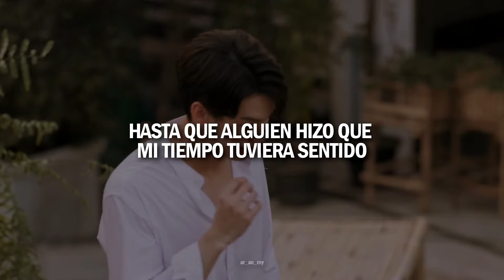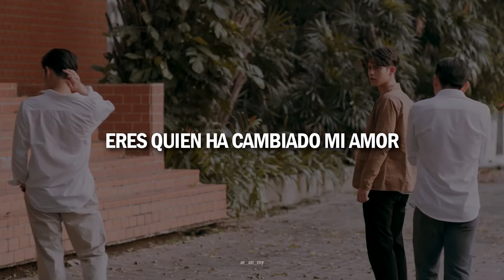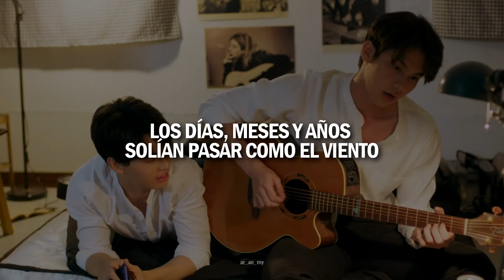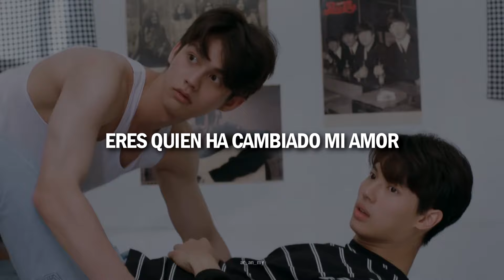Scrubb - คู่กัน (Together/Pair) | 2getherTheSeries | Sub. Español.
━━✿━━𝐀́𝐥𝐛𝐮𝐦 ชุดเล็ก━━✿━━

𝖲𝖼𝗋𝗎𝖻𝖻 - เธอหมุนรอบฉัน ฉันหมุนรอบเธอ (𝖸𝗈𝗎 𝗋𝖾𝗏𝗈𝗅𝗏𝖾 𝗆𝖾, 𝖨 𝗋𝖾𝗏𝗈𝗅𝗏𝖾 𝗒𝗈𝗎)
𝖲𝖼𝗋𝗎𝖻𝖻 - เพลงของเรา (𝖮𝗎𝗋 𝗌𝗈𝗇𝗀)
𝖲𝖼𝗋𝗎𝖻𝖻 - กลัว (𝖥𝖾𝖺𝗋/𝖡𝖾𝗍𝗐𝖾𝖾𝗇)
𝖲𝖼𝗋𝗎𝖻𝖻 - ใกล้ (𝖢𝗅𝗈𝗌𝖾)
𝖲𝖼𝗋𝗎𝖻𝖻 - 𝖠𝗋𝗍 𝖡𝖺𝗋
𝖲𝖼𝗋𝗎𝖻𝖻 - เก็บมันเอาไว้ (𝖪𝖾𝖾𝗉 𝗂𝗍)
𝖲𝖼𝗋𝗎𝖻𝖻 - ให้เธอ (𝖳𝗈 𝖸𝗈𝗎)
𝖲𝖼𝗋𝗎𝖻𝖻 - 𝖲𝖾𝖾 𝖲𝖼𝖺𝗉𝖾
𝖲𝖼𝗋𝗎𝖻𝖻 - เข้ากันดี (𝖢𝗅𝗂𝖼𝗄)
𝖲𝖼𝗋𝗎𝖻𝖻 - คู่กัน (𝖳𝗈𝗀𝖾𝗍𝗁𝖾𝗋/𝖯𝖺𝗂𝗋) ♫
𝖲𝖼𝗋𝗎𝖻𝖻 - เธอ (𝖸𝗈𝗎/𝖲𝗁𝖾)
𝖲𝖼𝗋𝗎𝖻𝖻 - ทุกอย่าง (𝖤𝗏𝖾𝗋𝗒𝗍𝗁𝗂𝗇𝗀)

Estaré subiendo las canciones de la serie, eso quiere decir muchas de Scrubb porque está genial. Muchas gracias por apoyar el canal!

Pda: no sé si cuente como spoiler, y para los que han leído la novela corríjanme, pero despues de que les diga esto y si no lo sabían, las canciones ya tendrán más sentido. Sarawat en realidad se enamoró de Tine desde el colegio, y Green en realidad es el novio del Líder del grupo de música. Sarawat hizo un plan para acercarse a Tine y pues todos hemos visto lo que ha pasado hasta ahora. ¿será verdad? además, Sarawat de enamoró de Tine una vez en un concierto de Scrubb cuando lo vio bailar. DIGANME SI ESTO ES VERDAD, PORQUE DE SER ASÍ YA ESTOY MUERTAAAA- MU-ER-TA. Para los que no han leído el capítulo de la primera vez de Sarawat y Tine, pueden ir a verlo en la cuenta de IG de BL [@raikantopiniii] también subiremos una traducción que hizo una chica de la primera vez de Fighter y Tutor (WhyRUTheSeries) ❤❤❤

Ayúdame compartierno para que el canal pueda crecer. ¡Muchas gracias!

Video with no subtitles (give credit if you want to use it)

dern pàan
mong kon mâi róo jàk
won wian láe bpen yòo
doo bpai gôr róo sèuk yàang koie
mĕuan koie

long mong pàan
kwaam song jam têe mee yòo
kong mee piang chăn kon nèung
kon dieow têe róo jàk
yàang derm
mĕuan derm

wan-deuan-bpee koie bpen kâe piang săai lom pàan
gôr krai kon neung tam way-laa chăn hâi róo sèuk mee kwaam măai

kon-kon-nèung
dâai bplìan bplaeng túk túk yàang bpai
kon têe tam hâi yím dâai
mâi wâa rao jà sâo piang năi
ter kon nèung
tam hâi rák chăn bplìan bpai
gôr mâi róo mâi kâo jai
àat bpen prór kôo gan

nai wan nèung
kâe mong ter nán dern pàan
piang kon mâi róo jàk
tam wan têe bpen yòo bplìan bpai
jàak derm

jon krai kon neung tam way-laa chăn hâi róo sèuk mee kwaam măai

krai kon neung tam way-laa chăn hâi róo sèuk mee kwaam măai

kon-kon-nèung
ter kon nèung
•𝘈𝘭𝘭 𝘵𝘩𝘦 𝘤𝘳𝘦𝘥𝘪𝘵𝘴 𝘰𝘧 𝘵𝘩𝘦 𝘴𝘰𝘯𝘨 𝘵𝘰 Black Sheep Records•